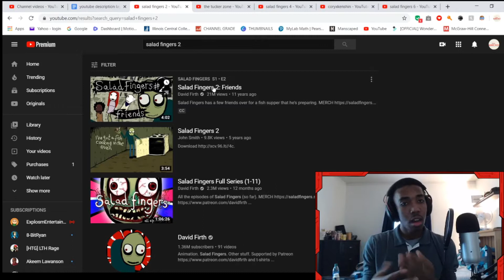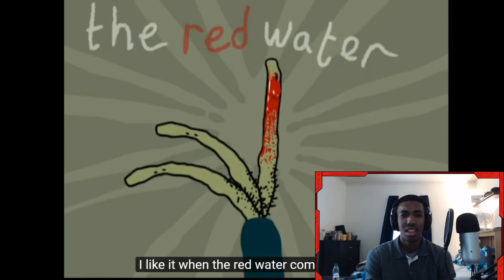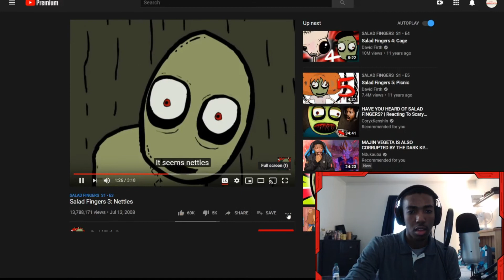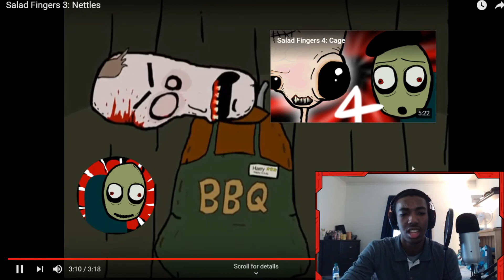Reaction To Salad Fingers Ep. 2 & 3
Toooo Weird

Verse of the Day: He has saved us and called us to holy life. {2 Timothy 1:9}

 Links to find me when I’m not on Youtube
PSN:pattyvault960
PSN COMMUNITY: pattyvault nation
XBOX: HEROIC PATTY